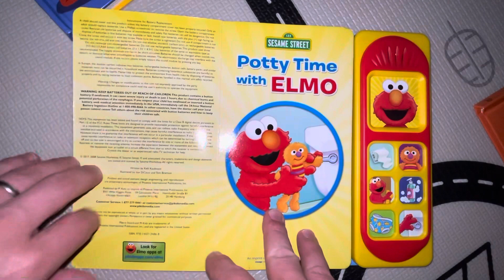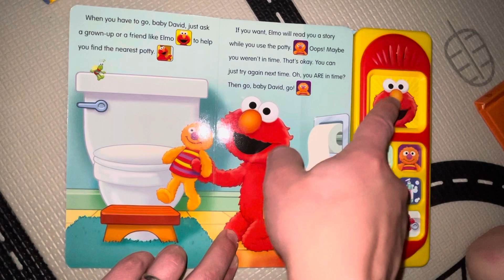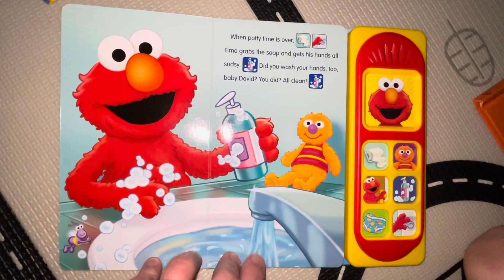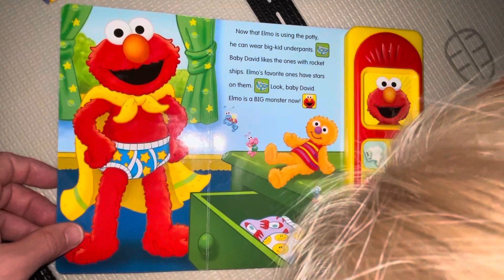Book: Potty Time 🚽 with Elmo Sesame Street books read aloud for preschoolers, toddlers, children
Reading Sesame Street book about Elmo teaching kids how to use the restroom (a.k.a. bathroom, toilet, potty, loo, baño, banheiro...)

"Potty Time with Elmo" is an engaging and informative children's book that helps toddlers and young children with the process of toilet training. Featuring the beloved character Elmo from "Sesame Street," the book combines a fun storyline with valuable guidance and encouragement to make potty training an enjoyable and successful experience.

The narrative revolves around Elmo, who is eager to learn how to use the potty like a big kid. Throughout the book, Elmo explores the steps involved in using the toilet, including recognizing the need to go, sitting on the potty, and washing hands afterward. The book emphasizes important hygiene habits and promotes a positive attitude towards toilet training.

Through colorful illustrations and simple, easy-to-understand text, "Potty Time with Elmo" introduces young readers to the process of potty training in a friendly and relatable way. Elmo serves as a role model, guiding children through each step and encouraging them to try it themselves.

The book incorporates interactive elements, such as flaps to lift and buttons to press, adding an element of excitement and engagement. These interactive features further enhance the learning experience and allow children to actively participate in the book.

"Potty Time with Elmo" provides caregivers with a valuable tool for introducing and reinforcing the concept of using the toilet to their little ones. By featuring a familiar and beloved character like Elmo, the book helps children feel more comfortable and motivated during the potty training process.

Overall, "Potty Time with Elmo" is an essential resource for parents and caregivers embarking on the journey of toilet training. It combines Elmo's charm, clear instructions, and interactive elements to create an effective and enjoyable guide that supports young children in achieving this important milestone.